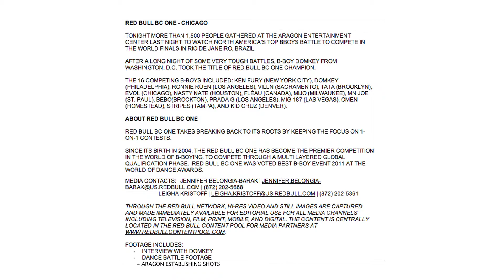BigB.TV - BC ONE WORLD CHAMPION INTERVIEW